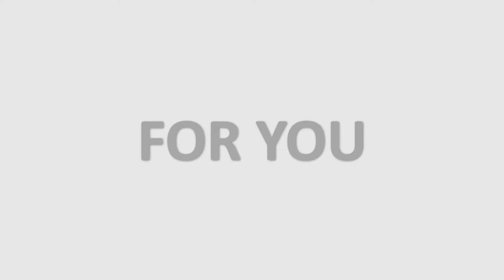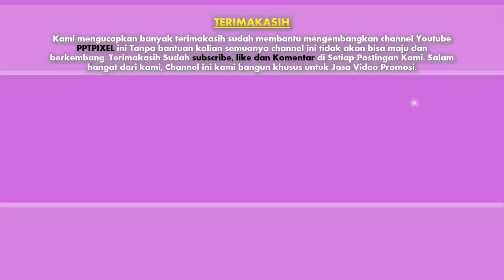Jasa Video Promosi Tas Exsport, tas crossbody, korea backpack, tas eiger, tas pesta, tas slingbag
Jasa Video Promosi Tas Branded, Tas Exsport, tas crossbody, korea backpack, tas eiger, tas pesta, tas slingbag

Casual style  Jasa Video Promosi, Animasi, Viral, 3D, Wedding, Videography, iklan, Ucapan, Produk, UKM, Website, portofolio, cinemaic, instagram, Photography, Toko Online, Web Sekolah, Digital Marketing, shooting.

HASTAGE
Animasi, 3D, Wedding, Videography, iklan, Ucapan, ProdukUKM, Website, portofolio, cinemaic, instagram, Photography, TokoOnline, WebSekolah, DigitalMarketing, shooting.